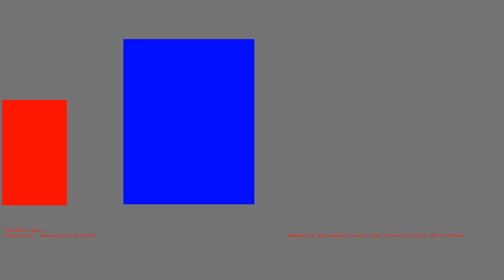1486072566 - Webdriver Cavi - F_2